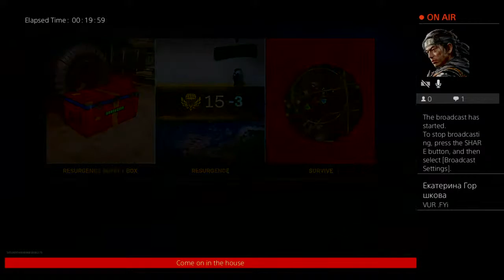The guard of vans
So this channel will have game streaming, Wrestling reviews and wrestling conversations, Sports topics and what's going on in that world, Music reviews anything about music or just plain ole good laughter u never know what you going to get when you join Sky Gang so if you like what you see so far come on and join the Gang there is alot more to come this is the Random world of sky where the sky is the limit and anything and everything is possible never know what you will get here  but its always good quality content forsure 🤘🤘🤘